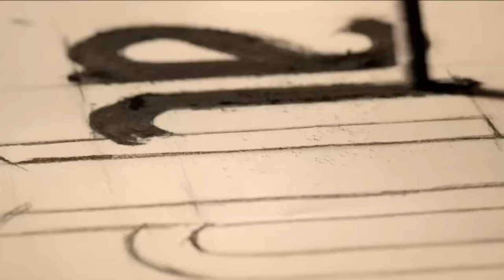Aile 28. Bölüm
Aile 28. Bölüm - 2. Sezon

28. Bölüm Özet:

Devin’in hastaneden taburcu olmasıyla birlikte aile rahat bir nefes alırken Aslan ve Devin’i
yeni bir sınav beklemektedir. Uğradığı saldırı yüzünden Devin’in hamilelik süreci ve doğumu,
hem kendisi hem de bebeği için hayati risk taşımaktadır. Aslan, baba olmayı her şeyden çok
istese de Devin’i kaybetme ihtimalini göze alamaz. Devin’in sağlığı için gebeliği
sonlandırmaları gerektiğini düşünürken, Devin bu konuda kararsızdır. Peki ikili bebeğiyle ilgili
ne karar verecektir?
Seher dünya gözüyle yapmak istediklerinin bir listesini çıkarır. Aslan ise babaannesinin
isteklerini yerine getirmek için Devin’le birlikte harekete geçer. İkilinin, Seher’le birlikte
geçirecekleri bir gece, aileleri için bir dönüm noktası olacaktır. Diğer taraftan Hülya ise İlyas’ın
ölümünden sonra Kıymet’in kendileri için bir tehdit olabileceğini düşünür ve onu ziyaret eder.
Ferman, söz verdiği gibi Aslan’ı öldürme planını kurmaya başlar. Bunun için önemli birinin
kapısını çalacaktır: Arnavut Babür. Aslan’ın marinada işçilere verdiği veda yemeğini basan
Babür, marinaya çökebilmek için Aslan ve Bedri’nin başına bela olacaktır.
Bedri ve Yağmur, sürpriz bir yemekte Nedret ve Neşe’ye evlilik kararlarını açıklarlar. Ancak
Neşe, bu karara hiç de sıcak bakmamaktadır. Diğer taraftan Nedret de Yağmur’un geçmişiyle
ilgili bazı bilgilere ulaşır. Acaba Yağmur ve Bedri evliliklerinim önündeki bu engelleri
aşabilecekler midir?
Herkesin bir araya geldiği o akşam yaşananlar, tüm aile için hem mutlu hem de hüzünlü
olayları beraberinde getirecektir.

Yönetmen: Ahmet Katıksız
Senaryo: Hakan Bonomo
Yapımcı: Kerem Çatay
Yapım: Ay Yapım